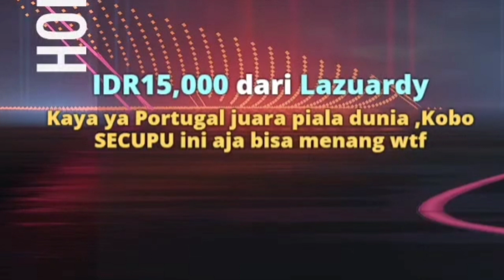Kobo Terlalu OP di FIFA, Sampe Punya Keinginan Main di Pildun 2026【Hololive ID】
Serem juga kalo Kobo main di Pildun!

【BGM】
TRACKS INC. / TRACKS Co., Ltd.

Nyari klip Hololive lebih banyak lagi?

Tags (ignore)